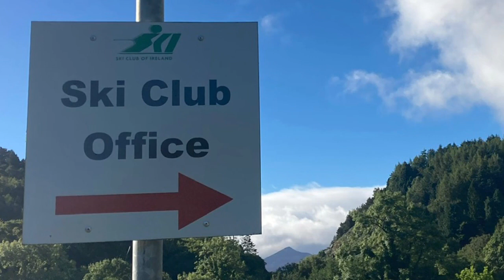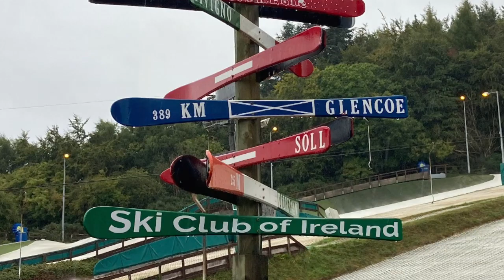Ski Club of Ireland Refresher weekend 2022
Ski Club of Ireland Instructor refresher weekend in Dublin 2022.